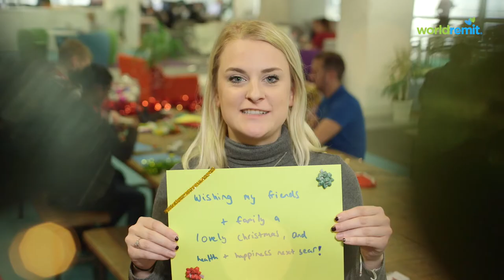Seasons greetings from the WorldRemit team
We're looking ahead to 2018 and would love to hear what your hopes and dreams are for the year to come.